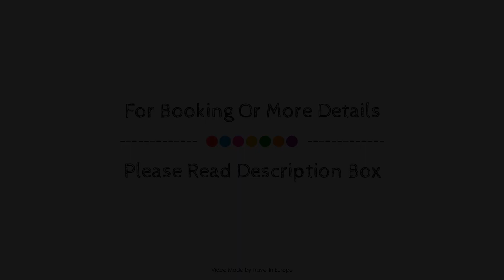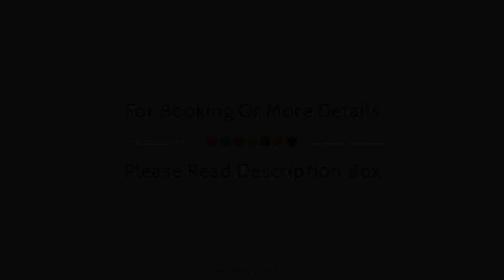Hotel Carre Vieux Port, Marseille, France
About Property:
Ideally located in the prime touristic area of 01. Vieux Port - La Canebiére, Hotel Carre Vieux Port promises a relaxing and wonderful visit. The hotel offers a wide range of amenities and perks to ensure you have a great time. Service-minded staff will welcome and guide you at the Hotel Carre Vieux Port. Guestrooms are designed to provide an optimal level of comfort with welcoming decor and some offering convenient amenities like television LCD/plasma screen, separate living room, internet access – wireless, internet access – wireless (complimentary), non smoking rooms. The hotel offers various recreational opportunities. A welcoming atmosphere and excellent service are what you can expect during your stay at Hotel Carre Vieux Port.
Searching For
1. Hotel Carre Vieux Port - Marseille
2. Hotel Carre Vieux Port - Marseille Virtual Tour
3. Hotel Carre Vieux Port - Marseille Rooms
4. Hotel Carre Vieux Port - Marseille Amenities
5. Hotel Carre Vieux Port - Marseille Videos
6. Hotel Carre Vieux Port - Marseille Offers
7. Hotel Carre Vieux Port - Marseille Deals
Audio Credit:
Track Title: Blank Slate
Artist: VYEN